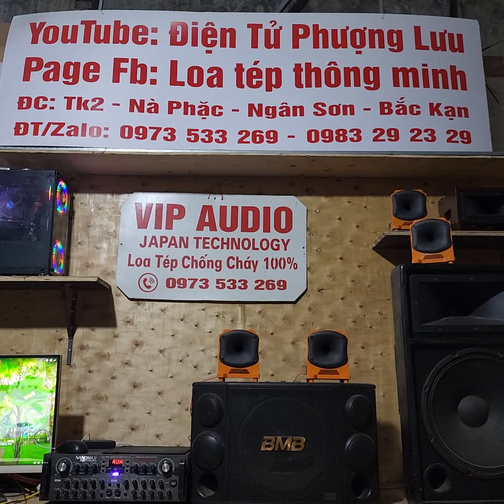Test loa tép kèn mẫu 800k mẫu mới . Gặp Lưu Bắc Kan chuyên loa treble xịn 0973533269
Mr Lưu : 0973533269